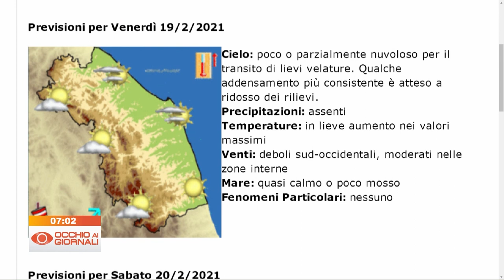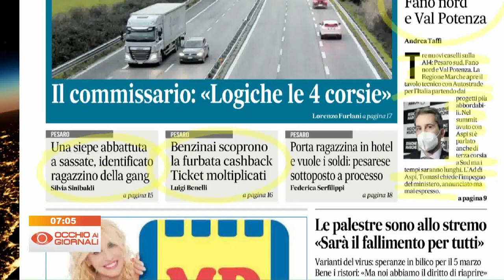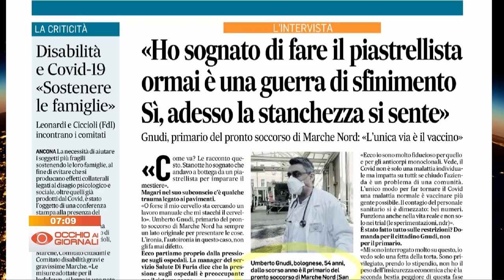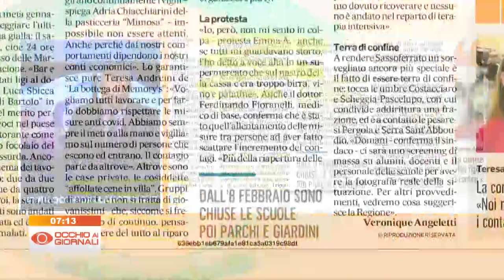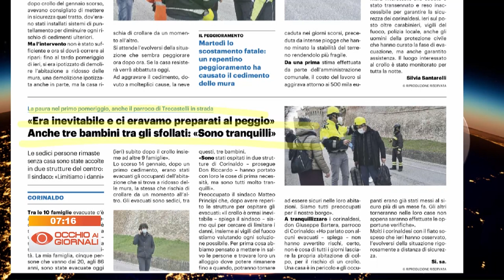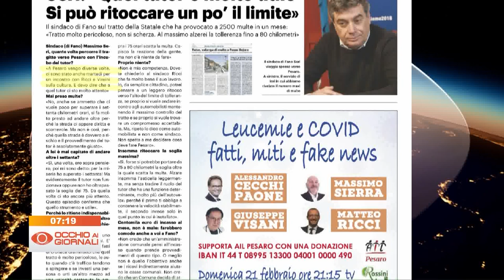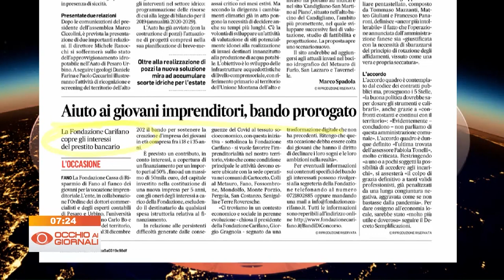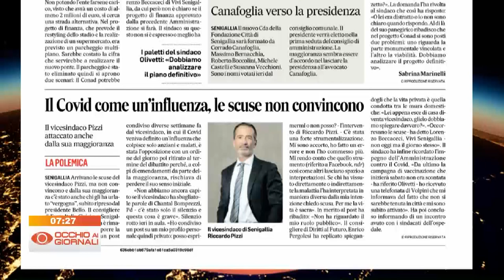Occhio ai Giornali 19 febbraio 2021